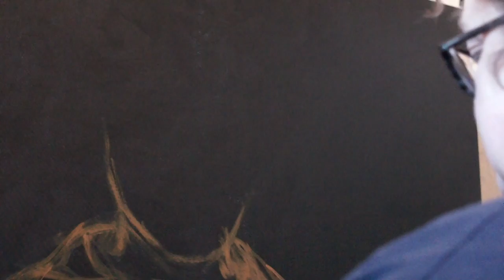Julie Dowling - Artist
Julie Dowling paints while describing the inspiration behind and aims for her art.